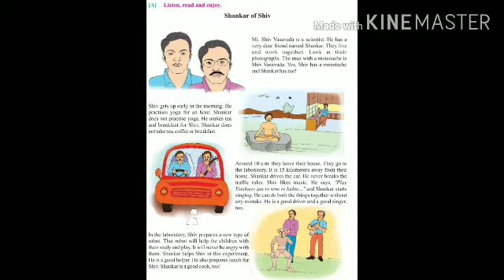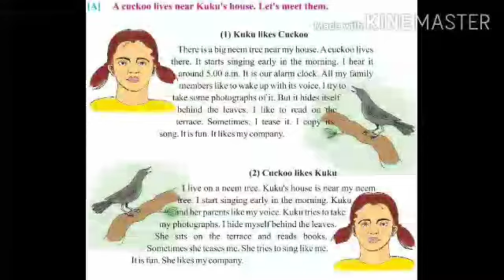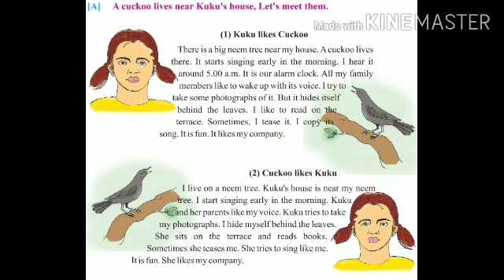STD-7th subject- English